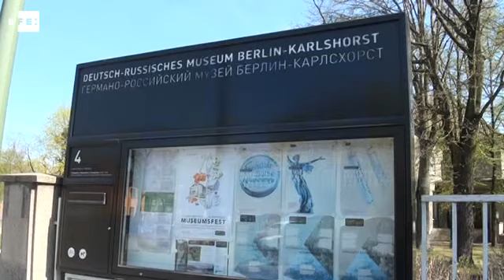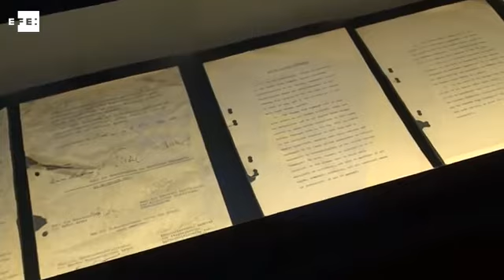70 aniversario del fin de la Alemania Nazi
Berlín, 29 abr (EFE).- (Imagen: Gemma Casadevall) Entre el suicidio de Adolf Hitler, del que mañana se cumplen 70 años, y la capitulación del Tercer Reich, el 8 de mayo de 1945, la Alemania nazi vivió una suerte de rendición por capítulos, que arrancó en el búnker del "führer" y se consumó en el extrarradio de Berlín, bajo mando soviético.